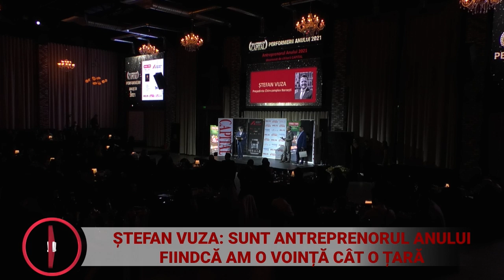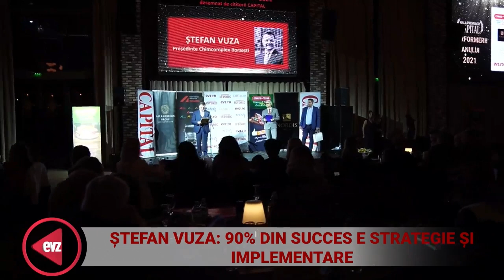A fost ales cel mai bun antreprenor! Ștefan Vuza: „Nu mi-am luat niciodată concediu”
La Gala Capital ”Performerii Anului 2021” au fost decernate premiile dedicate antreprenorilor care au adus cea mai mare contribuție la dezvoltarea mediului de afaceri din România într-un an în care mulți factori imprevizibili și-au pus amprenta asupra acestui domeniu. Ștefan Vuza, președintele Chimcomplex Borzești, este câștigătorul acestei categorii.